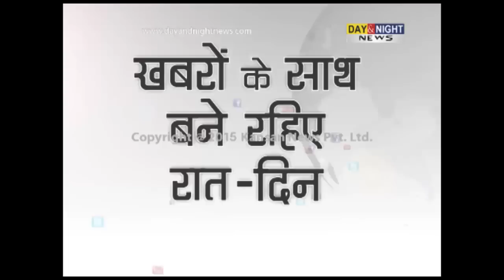J&K cabinet meeting effects transfers of bureaucrats, police officers